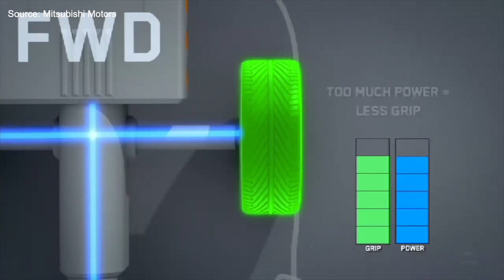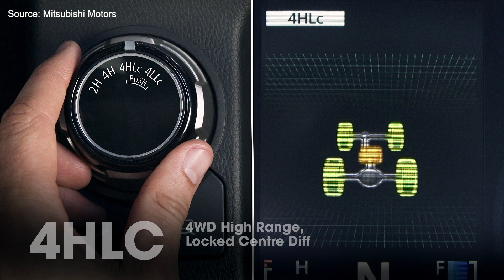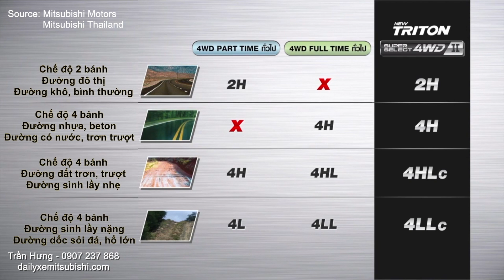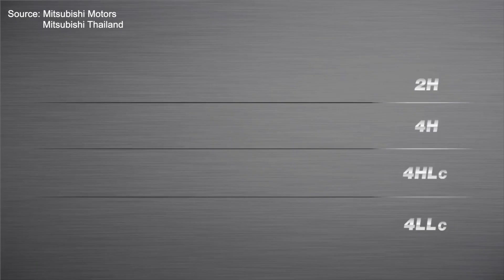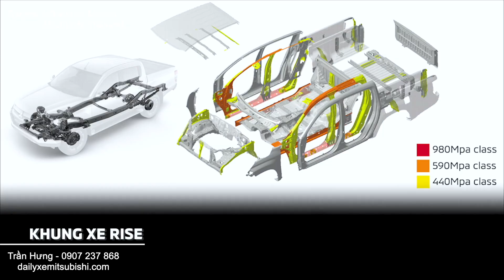4WD-Super Sellect II - Hệ thống 2 cầu đặc biệt của Mitsubishi vận hành thế nào?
Hệ thống dẫn động 4 bánh đặc biệt của Mitsubishi Motors, Super Select 4WD-II mang đến sự thoải mái và tự tin cho người lái khi bạn cần, cho phép chiếc xe thích nghi với từng loại bề mặt. Super Select 4WD-II có 4 chế độ gài cầu để người lái tùy chọn, mỗi cài đặt sẽ phù hợp với điều kiện lái xe riêng biệt.
Chế độ 2H (Dẫn động cầu sau)
Chế độ 4H (Dẫn động 4 bánh toàn thời gian)
Chế độ 4HLc (Dẫn động 2 cầu nhanh toàn thời gian với khóa vi sai trung tâm)
Chế độ 4LLc (Dẫn động 2 cầu chậm toàn thời gian với khóa vi sai trung tâm)